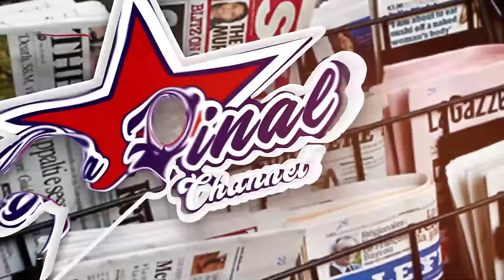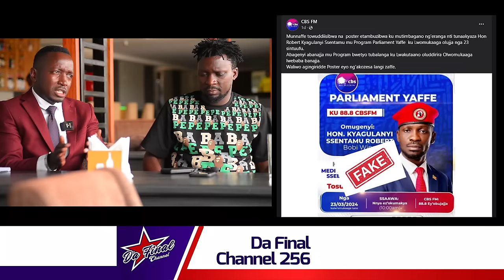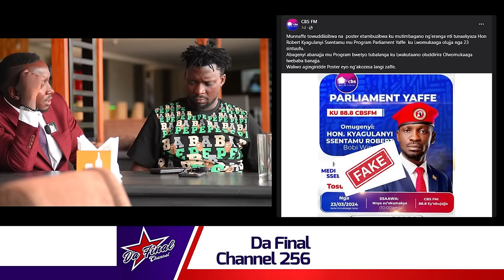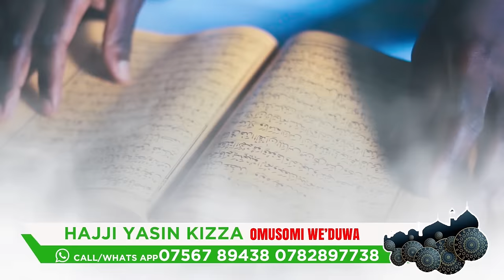FRANK NTAMBI ON CBS FM VS BOBI WINE TEMUKYAKOLERA BANTU